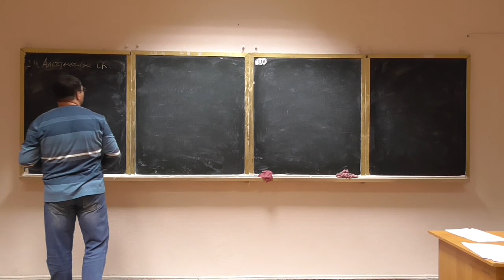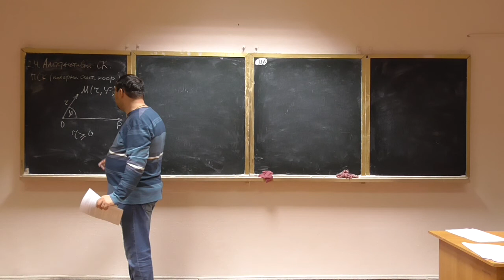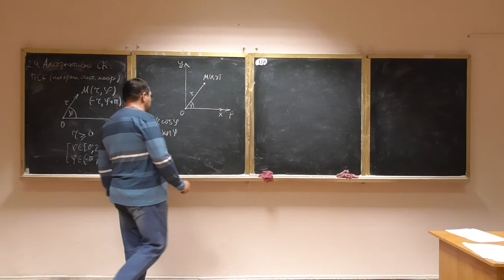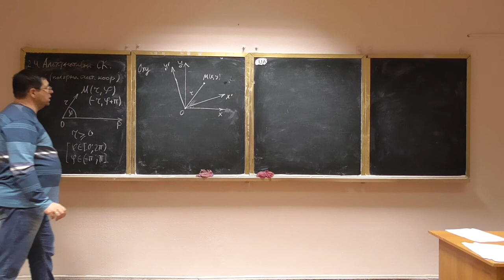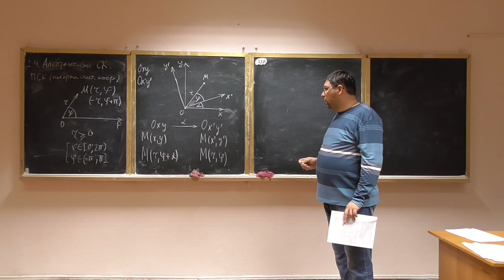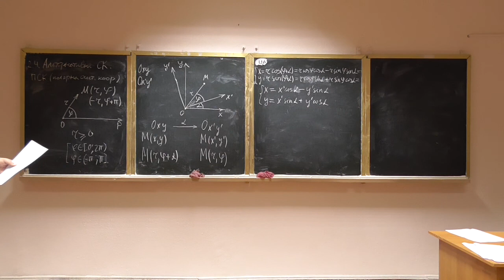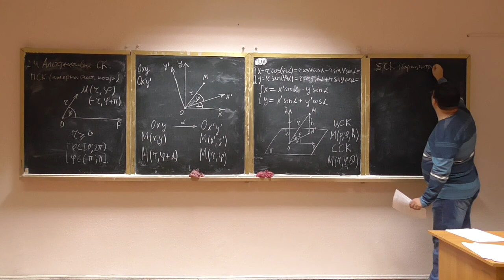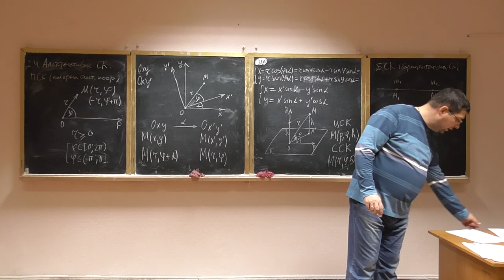Алгебра та геометрія, лекція 07-1: альтернативні системи координат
Розглянуто такі питання:
-- полярна система координат: означення, властивості;
-- поворот вектору у декартовій та полярній системах координат;
-- циліндрична та сферична системи координат;
-- барицентрична система координат.